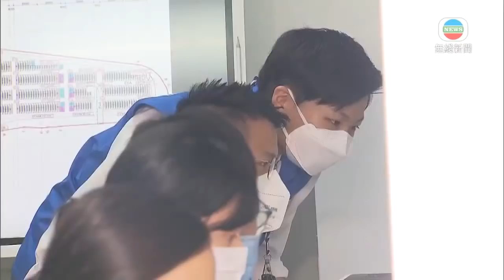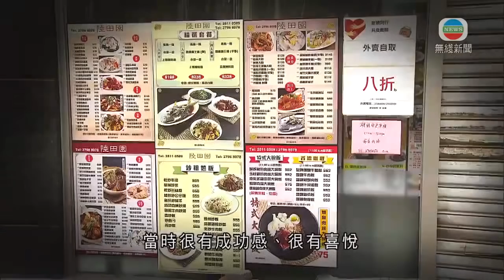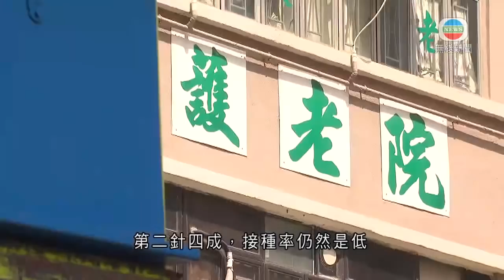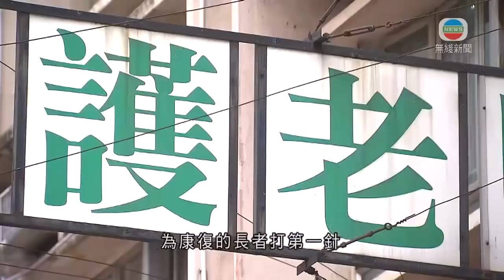無綫香港新聞TVB News 入境處人員助管理隔離設施 稱須「貼地」了解入營者需要提供協助｜聶德權指疫苗對長者如生死之分 將續展開院舍外展接種服務 -20220326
00:00 入境處人員助管理隔離設施 稱須「貼地」了解入營者需要提供協助
02:10 聶德權指疫苗對長者如生死之分 將續展開院舍外展接種服務
03:27 [現場]社署聘630名內地照顧員 逾半已到長者暫託中心工作
04:58 [現場]特首：下月21日前不會放寬社交距離措施
06:10 [現場]海關檢價值逾億懷疑可卡因 團夥疑變壓器內藏多層包裹毒品避檢查